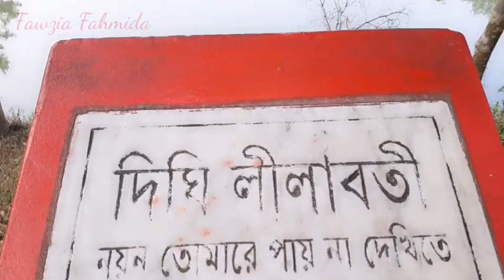কথার জাদুকর ছাড়া কেমন আছে নুহাশ পল্লী?| Humayun Ahmed| Nuhash Polli